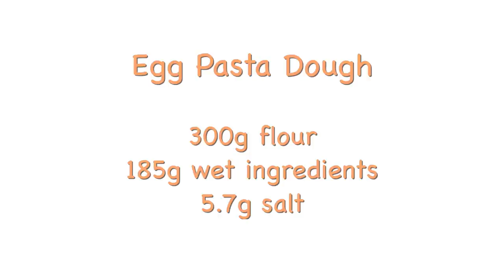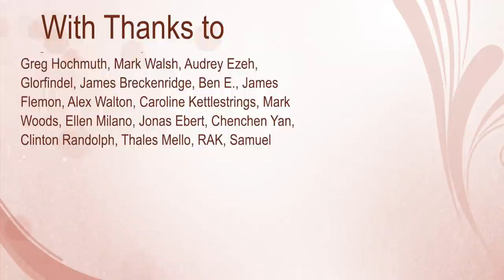Blueberry Varenyky / Pierogi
Blueberry Varenyky / Pierogi (and why Sweet Pasta is Awesome!)

00:00 Intro
01:52 Buying Blueberries
02:59 Making the Dough
06:20 Rolling out the Dough
08:45 Cutting the Dough
09:38 Shaping the Dumplings
12:01 Storing the Dumplings before Cooking
12:33 Cooking the Dumplings
15:02 Serving the Dumplings

Serves 4

The Dough (2024 update):
After more testing, I decided that a firmer dough works better for this dish so I increase the amount of egg white and decreased the water slightly.  The measurements below are my new go-to recipe.

2 large eggs + enough cold water to get 175g of wet ingredients
300g bread flour (unbleached all-purpose is fine in a pinch)
5.7g salt (1 tsp table salt or 2 tsp Diamond Crystal Kosher or weighed for all other salt types)

Put the wet ingredients into a bowl of a mixer.  Add the flour and salt and mix with a dough hook on medium-low until homogeneous.  Touch the dough, if it’s at all sticky, add more flour.  Knead for 6 minutes in a mixer (assuming it’s doing a good job with this stiff dough) or 8 minutes by hand.  Flour, wrap in plastic, and let rest 30 min and up to 6 hours at room temperature.

The Filling:
A heaping pint of blueberries (about 400g) (I prefer to buy 2 pints just in case)
Granulated sugar (1/4 tsp per dumping, plus a couple of tablespoons for serving)

Roll out the dough as shown in the video to the thickness of 2mm (that’s setting 5 on the KitchenAid or Imperia pasta rollers).

Cut with a cookie cutter that’s about 8.5cm (3.3 inches) in diameter.  Fill as shown in the video and place on a parchment or foil lined baking sheet that is generously floured.  I prefer to use semola (also known as semolina in the US) for the baking sheet and underneath the ribbon of dough before cutting it into circles.

Either cook right away or put in the freezer until hard (about 2 hours) and move to a freezer bag.  If possible, use the varenyky within a month.  Don’t defrost, cook from a frozen state.

Cooking and Serving:
5 Tbsp of melted butter
1/2 cup sour cream

Cook in a large pot of salted boiling water until done (see the video for how to test).  After you get the boil back, they should take roughly 5-6 min for fresh, 7-8 min for frozen.

Gently toss with melted butter.  Mix the sourcream with a splash of cooking water and a few teaspoons of sugar until it’s pourable consistency.  Pour the sour cream over the dumplings, sprinkle with sugar to taste and serve immediately.